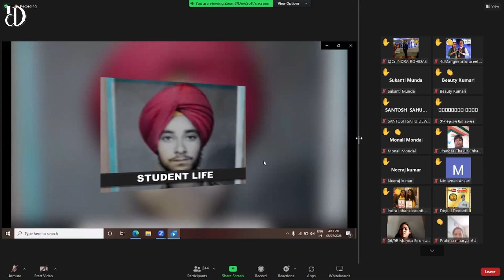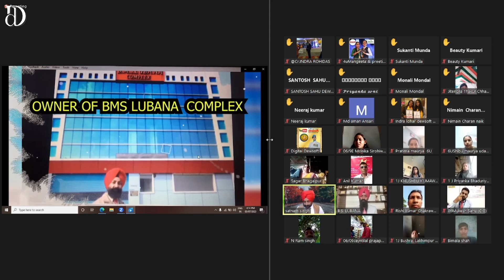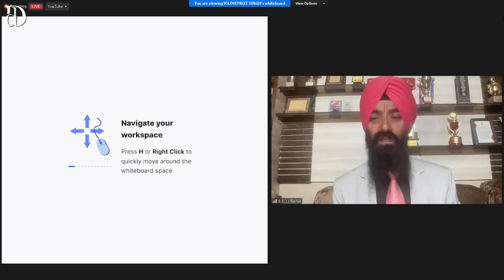Mr. B S Lubana. CrownJewel@PlaneytDewsoft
Understanding the Direct Selling Environment in a Nutshell. Fundamental and Basics that every person who has taken Direct Selling as career must know. संक्षेप में डायरेक्ट सेलिंग एनवायरनमेंट। मौलिक और मूल बातें कि हर व्यक्ति जिसने करियर के रूप में डायरेक्ट सेलिंग ली है उसे अवश्य जानना चाहिए।

दोस्तों मैं संतोष कुमार मौर्य जालंधर सिटी पंजाब से आप सभी का स्वागत करता हूं अपने यूट्यूब चैनल डिजिटल ड्यूसाफ्ट पर इस चैनल का मुख्य मकसद संस्था की मैनेजमेंट ट्रेनिंग और सहयोग देने के लिए बनाया गया है
किसी को किसी भी तरह का कोई सहयोग चाहिए तो वह मुझे कॉल करके जानकारी ले सकते हैं।
कोई भी संस्था अच्छी या बुरी नहीं होती उस संस्था में काम करने वाले लोग उस संस्था को अच्छा या बुरा बनाते हैं अगर हमारी कम्युनिटी अच्छे लोगों की है तो संस्था अच्छी बनेगी और अगर हमारी कम्युनिटी बुरे लोगों की है जो धोखा देते हैं जो सिर्फ अपना फायदा देखते हैं तो वह संस्था को बदनाम करते हैं।
मेरा पर्सनल मानना है कि आप सब डायरेक्ट संस्था के साथ जुड़े ड्यूसाफ्ट संस्था के जनरल मैनेजर और एम.डी. सर से गाइडेंस लें अगर आप इस संस्था में बहुत दूर तक जाना चाहते हैं और कामयाबी के शिखर पर पहुंचना चाहते हैं तो संस्था के रूल एंड रेगुलेशन को पढ़ें सीखें स्टडी करें अंडरस्टैंड करें और अपने विवेक का इस्तेमाल करें क्योंकि अगर कोई संस्था गलत होती है तो वह 22 साल नहीं चलती और इतने सारे लोग संस्था में आए कामयाब हुए कामयाबी की बुलंदियों पर पहुंचे अगर वह आज कुछ और करना चाहते हैं तो संस्था उन्हें रोकती नहीं है
वह आजाद हैं आप सभी मजबूत संस्था के साथ हैं बेफिक्र रहें परेशान मत हो ड्यूसाफ्ट संस्था गवर्मेंट की एडवाइजरी के अनुसार ही कार्य कर रही है और जो संस्था सरकार को बहुत बड़े लेवल पर टैक्स पर कर रही हो जिससे सरकार को इनकम हो रही हो उसे सरकार नहीं बंद करेगी,
आप सब बुद्धिजीवी लोग हैं थोड़ा सा बुद्धि लगाइए सरकार ऑनलाइन को बढ़ावा दे रही है ना कि उसे खत्म करेगी और ड्यूसाफ्ट भारत में तब से काम कर रही हैं जब इंटरनेट अस्तित्व में ही नहीं था तो यह आपको अपनी बुद्धि और विवेक से समझना होगा कि ड्यूसाफ्ट कहीं नहीं जाने वाली आपको इसके साथ काम करने की जरूरत है अगर आप यहां पर आकर सीखते हैं अच्छे लीडर बनते हैं रूल्स रेगुलेशंस को फॉलो करते हैं तो यहां पर आपका कामयाब होना तय है क्योंकि हमारी संस्था शिक्षा पर काम करती है सबसे पहले यहां पर आपको नेटवर्किंग सिखाई जाती है तब नेटवर्किंग करवाई जाती है

अब कुछ सीखने से पहले ही इसे छोड़कर चले जाएं तो उसमें संस्था की क्या गलती, कुछ लोग आपको गलत गाइड कर दें तो उसमें संस्थाकी क्या गलती,
 यह तो आपको अपनी बुद्धि और विवेक से ही समझना होगा इन सब चीजों को समझें जाने और मिलकर काम करें और जिनको मेरा सहयोग चाहिए वह मुझे डायरेक्ट कॉल करें मुझसे बात करें हो सकता है मैं आपको सही गाइडेंस दे पाऊं।

वास्तव में दोस्तों लोगों के पास गाइडेंस की ही कमी है क्योंकि आप सब जानते हैं दिल्ली यूनिवर्सिटी, कर्नाटका यूनिवर्सिटी,और शाओलिन यूनिवर्सिटी जो कि हिमाचल में है, इन सभी यूनिवर्सिटी में नेटवर्क मार्केटिंग को एक प्रोफेशन की तरह पढ़ाया जा रहा है। जैसे कि एम.बी.ए. और बी.बी.ए. करने वाले बच्चे डिग्रियां लेते हैं। उसी तरह नेटवर्क मार्केटिंग की बैचलर ऑफ नेटवर्किंग और मास्टर ऑफ नेटवर्किंग की डिग्रियां लेकर बच्चे अब नेटवर्क मार्केटिंग को As a Carrier चुनाव करेंगे और आने वाले समय में एक्सपोर्ट लीडर बनेंगे

अब आपने बिजनेस एडमिनिस्ट्रेटिव की पढ़ाई तो कि नहीं और ना ही आपने नेटवर्किंग का कोर्स किया है। तो इस बिजनेस को समझने के लिए जानने के लिए आपको संस्था से कनेक्ट रहने की जरूरत है। और एक जानकार एक्सपोर्ट लीडर की जरूरत है। जो आपको सही गाइडेंस दे पाए वरना आप बंदर कूद करने वाले लीडरों की हद में आ जाएंगे और वह खुद तो डूबेंगे ही आपको भी ले डूबेंगे
आप का भी नुकसान कर देंगे इसलिए सही लीडर का चुनाव करें जानकार लोगों के साथ रहे सरकार की सभी गाइडलाइन को ध्यान से पढ़ें अपने विवेक का इस्तेमाल करें और चुनाव करके सीखें क्या सीखना है। क्या आपके लिए जरूरी है। कितना जरूरी है। उसके अनुसार कार्य करें

आपकी कामयाबी की शुभ कामना के साथ मैं संतोष कुमार मौर्या आप सबका सहयोग करने की आप सब को गाइड करने की शपथ लेता हूं।
मैं आपके साथ हूं, आइए मिलकर कामयाबी की तरफ चलते हैं।
एक कॉल कीजिए अगर आप गलत जगह पर हैं। तो सही जगह पर आइए और सही लीडरशिप का चुनाव करिए ।
आप मुझे नीचे दिए गए फोन नंबर पर कॉल कर सकते हैं ।
मुझे खुशी होगी आपका सहयोग करके।
संतोष कुमार मौर्या जालंधर सिटी (पंजाब)